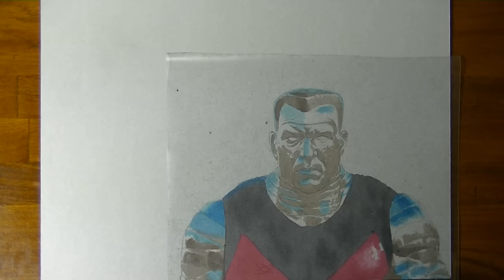Colossus Drawing - How to draw 3D Art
➜ THIS DRAWING TOOK ME: 5 hours 34 minutes

My Drawing of Piotr Rasputin, Colossus, XMen and Deadpool Movie - Full drawing process